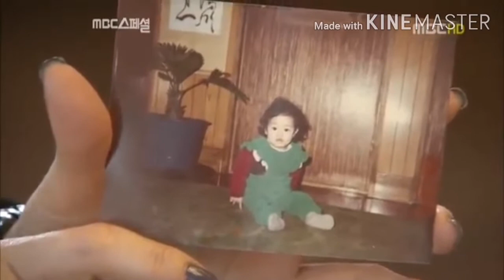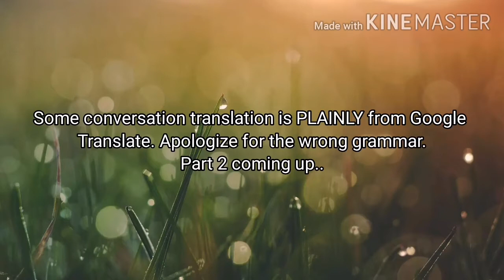Kim Tae Hee Rediscovery part 1 (ENG)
Reminder: Please turn the video to higher resolution (720p) to watch it clearly. :)

This video has subtitles (especially in the conversation) that is PURELY FROM GOOGLE TRANSLATE and not 100% accurate in translations. It will give you the idea of what is happening here.

Love,
HazelCha (a Filipino Cloud)

Intro and Outro Song: Bi Rain - My Girl